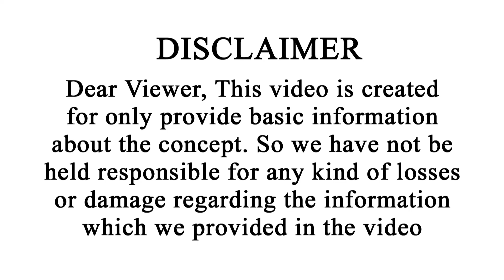Makara Rashi 2024 Telugu | 2024 Makara Rasi Phalalu | Vipanchi Bhakti